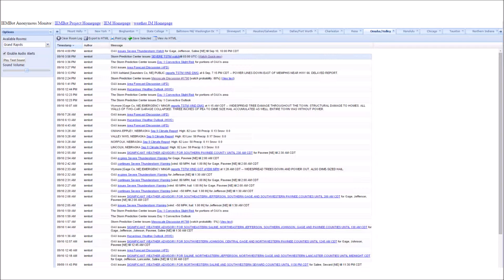EAS #1241 - Severe Thunderstorm Watch #508 9-10-2015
Station: WXL74
WFO: Storm Prediction Center